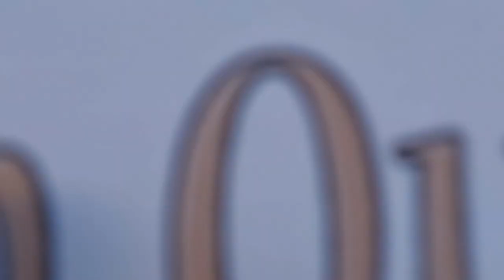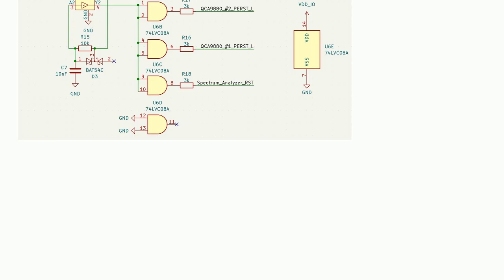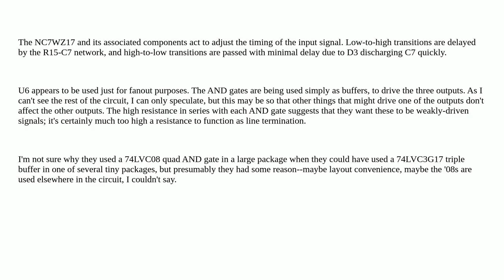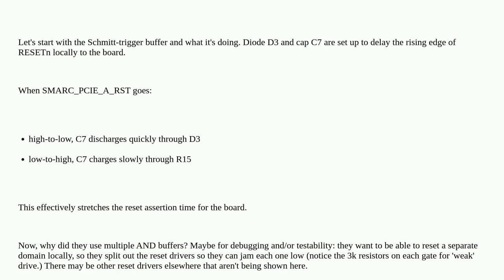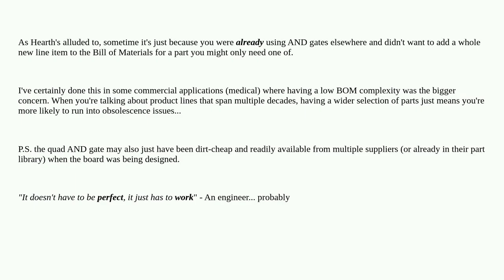Electronics: Problem understanding reset circuit for mini PCIe cards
Problem understanding reset circuit for mini PCIe cards

A special thanks goes out to the community

  circuit-design circuit-analysis digital-logic logic-gates